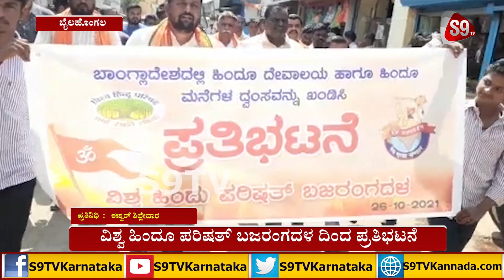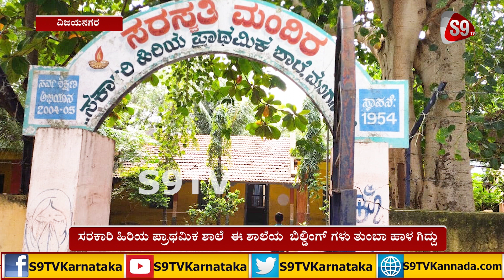S9TV Bulletin | 26-10-2021 | 8:00 PM Bulletin | Daily News | thebelgaumnews.com